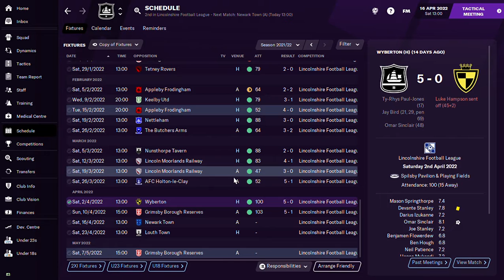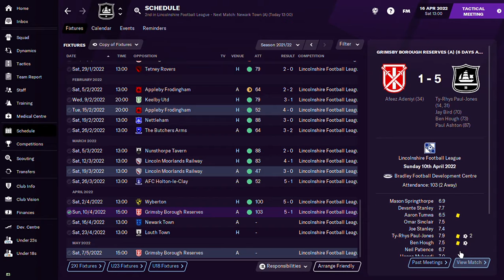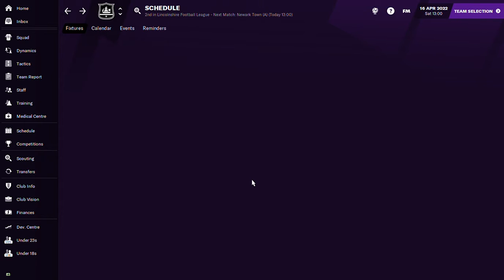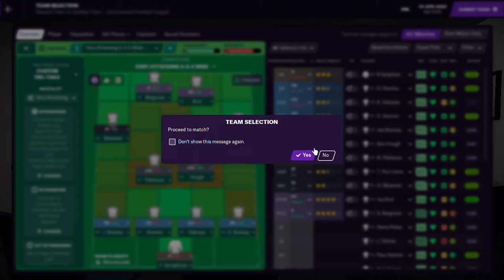Football Manager 2021 - Spilsby Town FC - Can we do it ???